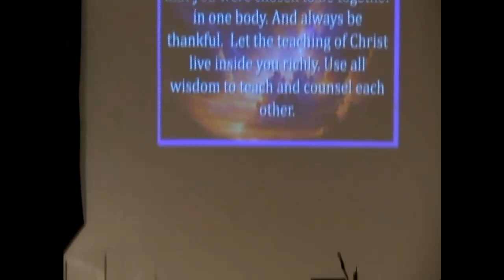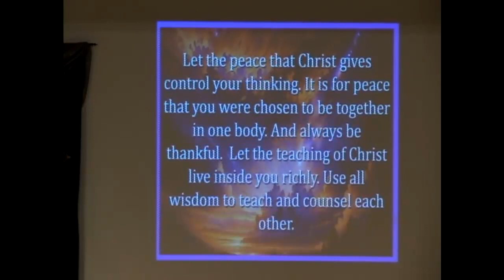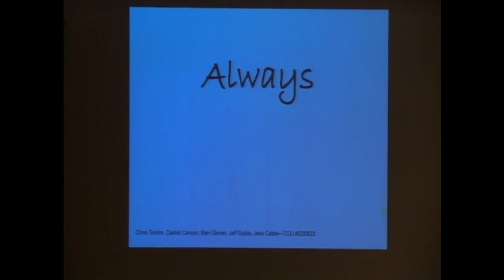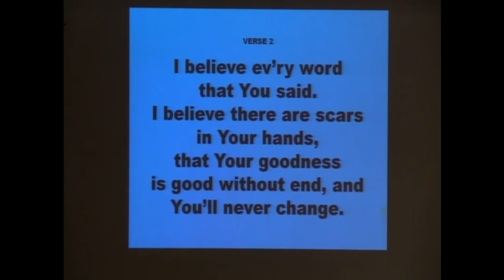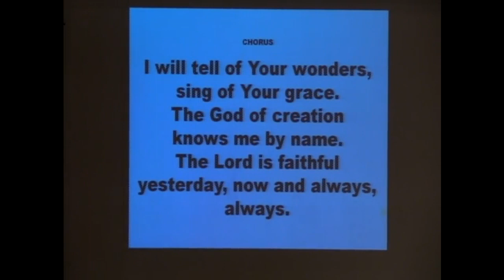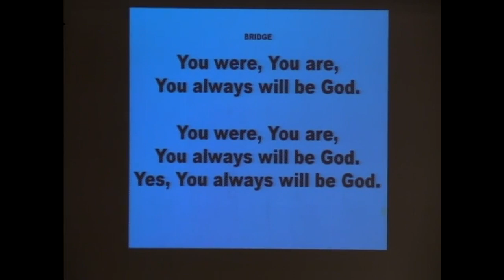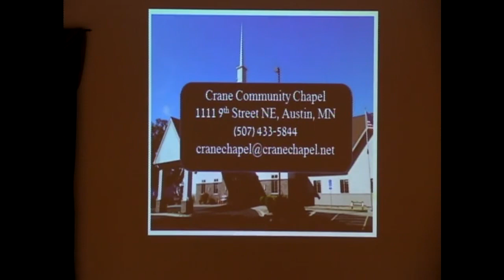Crane Chapel: Cultivating A Thankful Heart